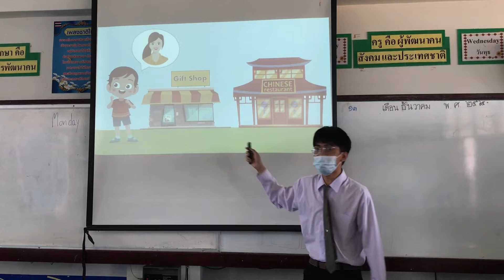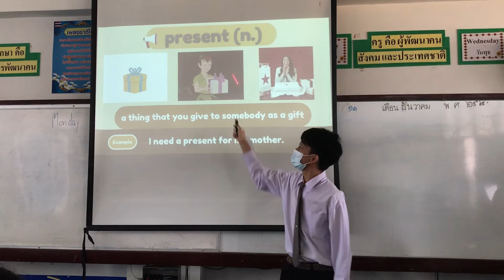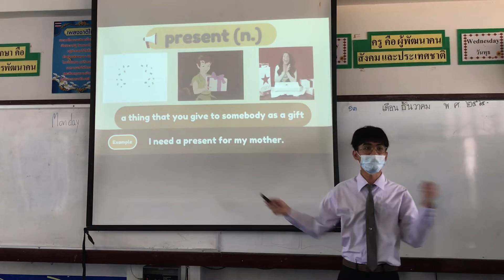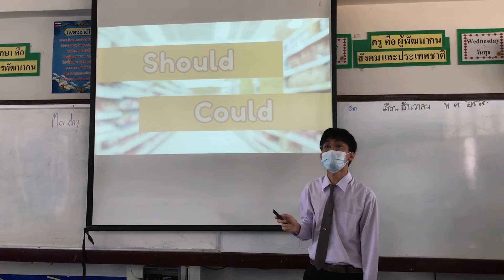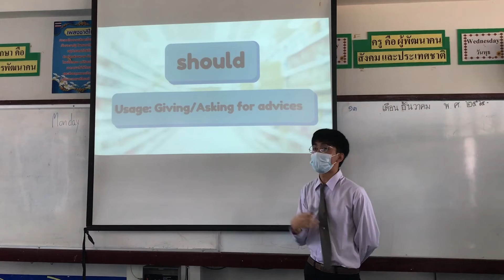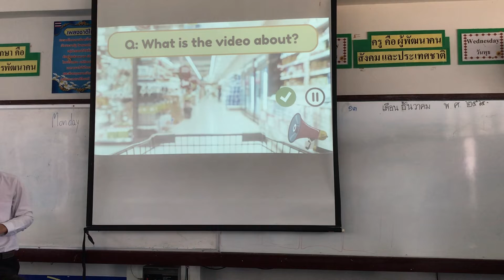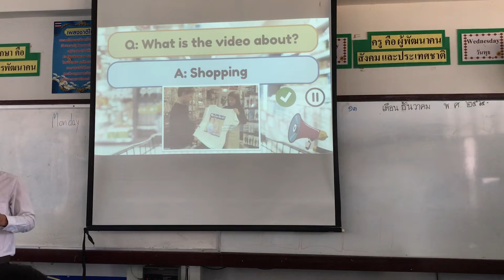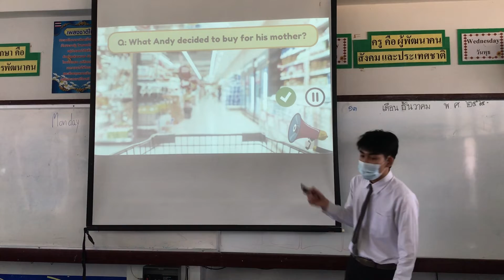แผน Listening: Pre-listening Stage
00:00 lead in
03:03 text 1 - vocabulary
07:42 text 2 - grammar
12:06 text 3 - conversation